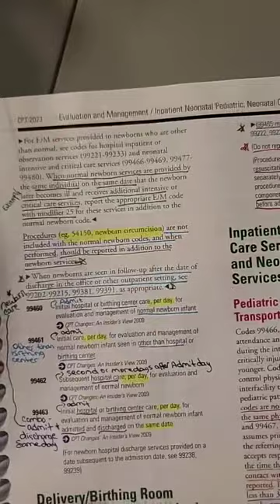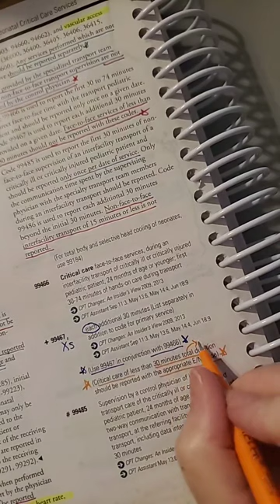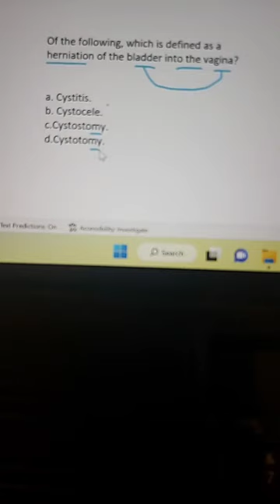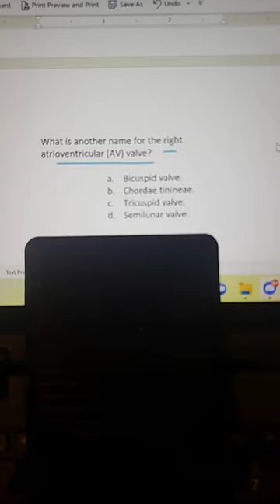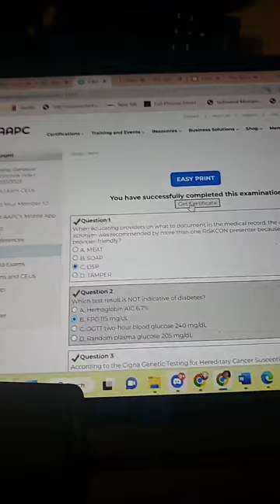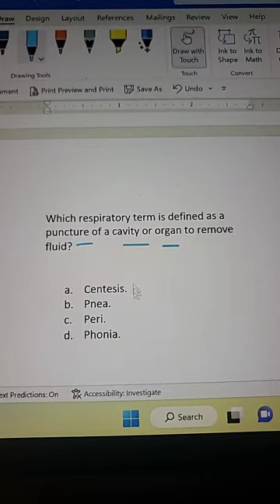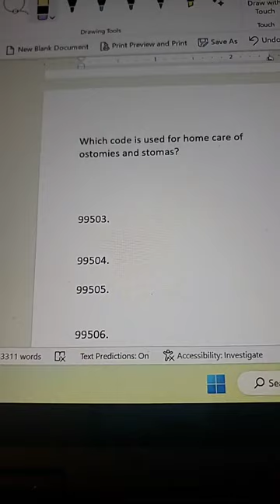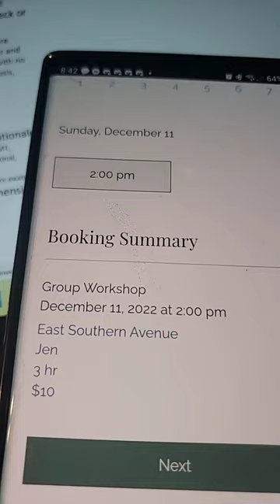REPEAT LIVE 11-16-22 Medical terminology anatomy ICD 10 CM and E/M practice medical coding prep tips